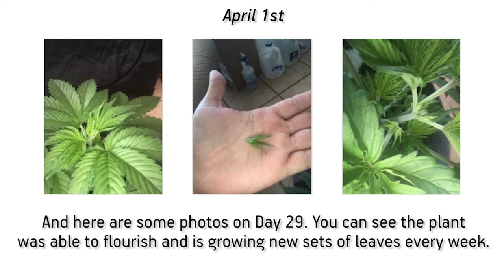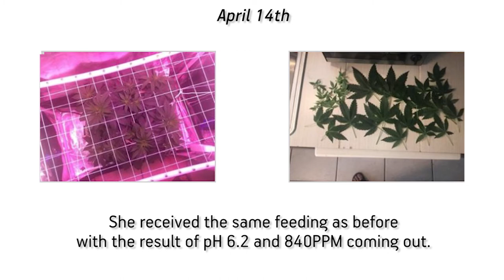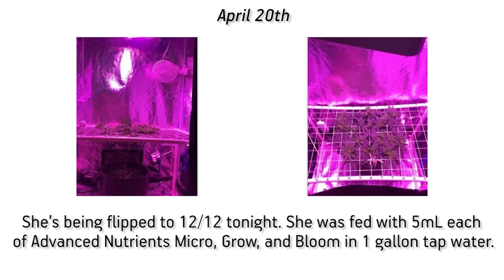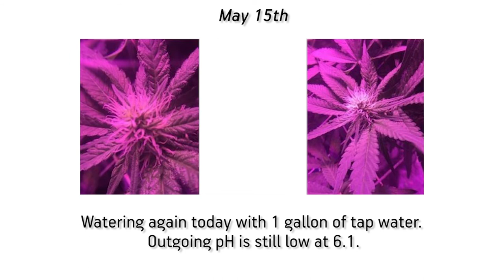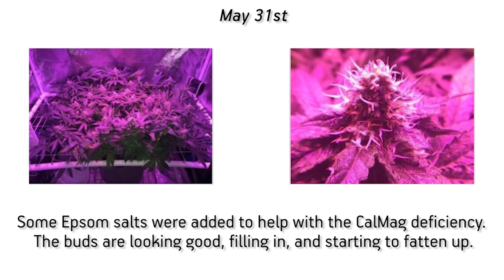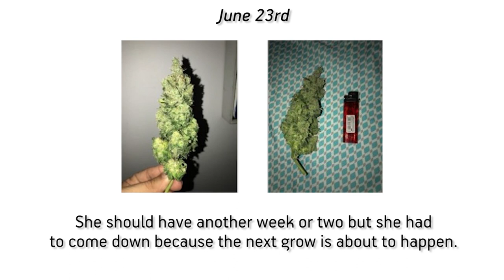Grow Journal: First Grow with ILGM White Widow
In this grow journal, you can see a first White Widow grow.